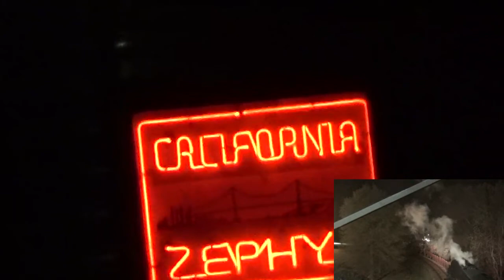Norfolk And Western 611 LATE NIGHT ARRIVAL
Norfolk and western 611 did not arrive at the station till after 12am in this movie clip